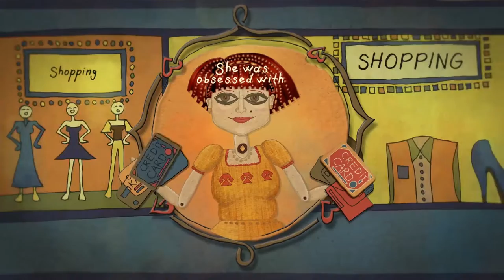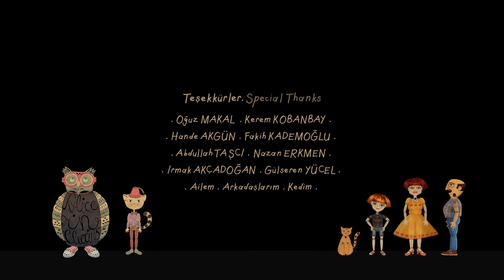Once Upon a Time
Award:
Click For Festivals Special Mention at Short of the Year-Winter, Spain, 2016
Screenings:
Typomania 2016/ International Typographic Festival, Moskow - Russia
Anibar Animation Festival 7 - Kids Program, 2016 Peja, Kosova